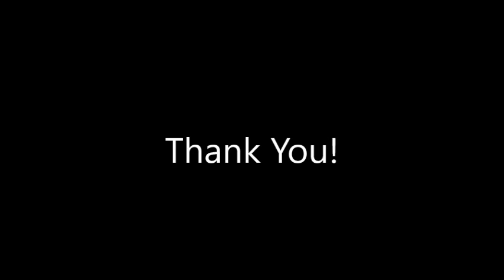Thank You!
Thank you all for the comments, likes, and views! We know you may not think it's much but it is for us!